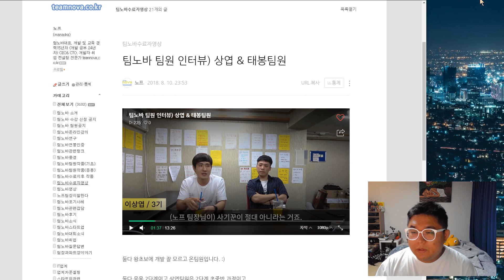직업군인 출신 상엽팀원이 구직 성공하였습니다 (플래닛택)